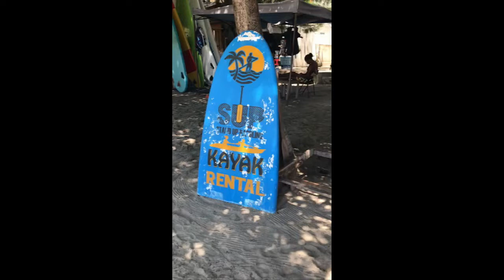발리섬에서 패들보드 타기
안녕하세요
발리섬은 파도가 잔잔해서 패들보드
타기가 좋습니다.